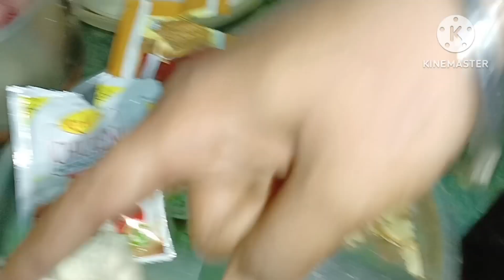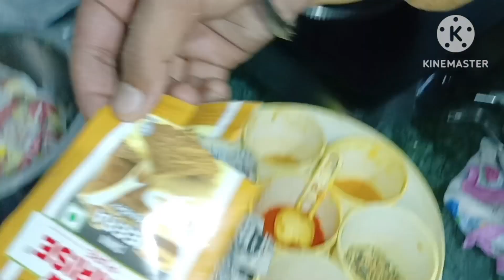BIHARI STYLE CHICKEN RECIPE MAKE BY ROYALS ARMY || DHABA STYLE CHICKEN CURRY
Makeup artist Insta I'd =@_sush_dutta_makeup